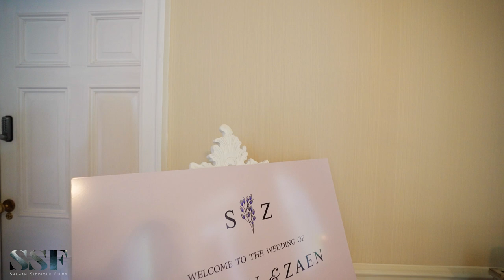Delemere Manor Cheshire - One Take Shot of the Venue - Sony ZV-E1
I Create Love Stories

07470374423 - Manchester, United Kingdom